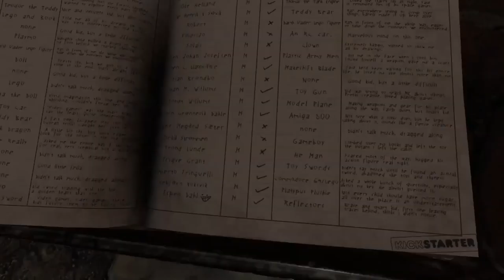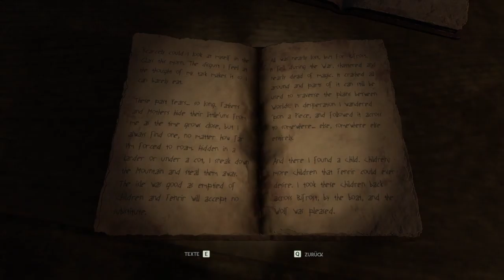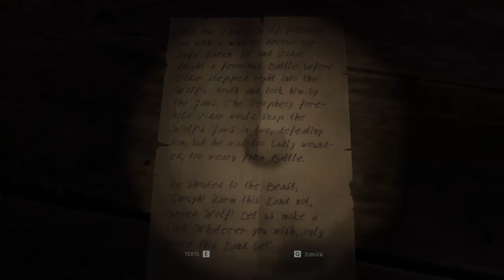THROUGH THE WOODS #09 * Erik und die geopferten Kinderseelen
Through the Woods Part 9 Erik und die geopferten Kinderseelen